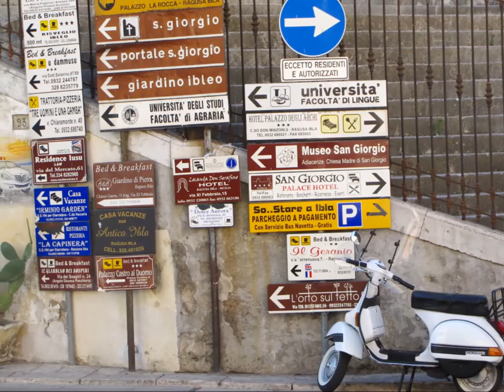The Sounds of Italy / I suoni d'Italia (the ambulance song)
Song inspired by the sights and sounds of Bella Italia

Itália hangjai... zenével és képekkel egybegyúrva.